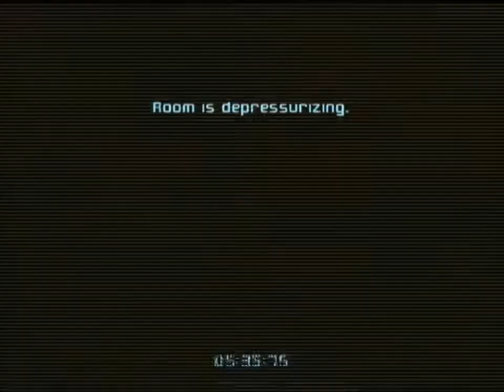Frigate Escape - 5:26.25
df is a hotdog